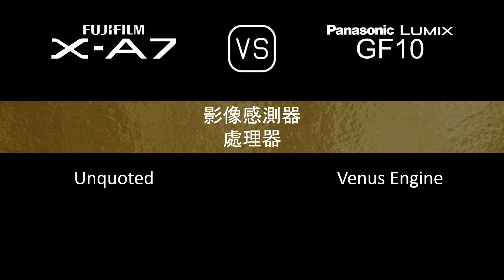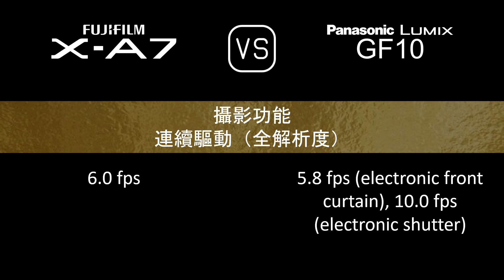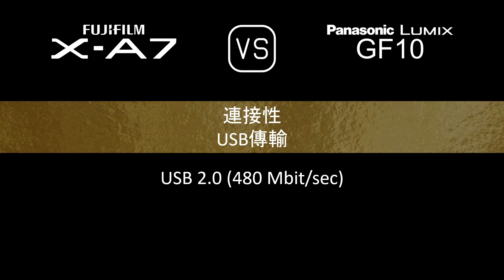Fujifilm X-A7 與 Panasonic Lumix GF10 的規格比較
本片是 Fujifilm X-A7 與 Panasonic Lumix GF10 的功能概述和規格比較 (comparison of specifications)，希望對您有所啟發。感謝您的支持。

00:24 推出
00:32 機身
00:41 影像感測器
01:05 影像
01:21 光學與對焦
01:50 屏幕
02:10 攝影功能
03:11 錄像功能
03:27 儲存
03:31 連接性
03:59 物理特性
04:20 雜項